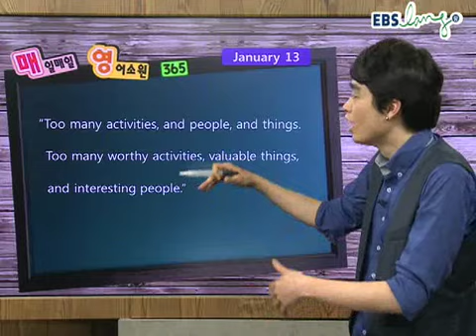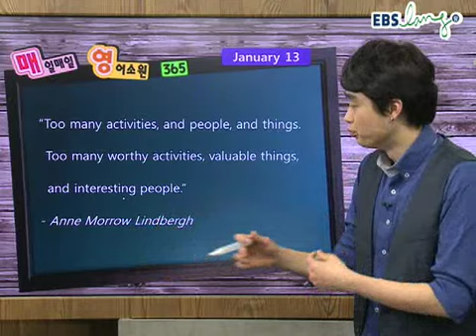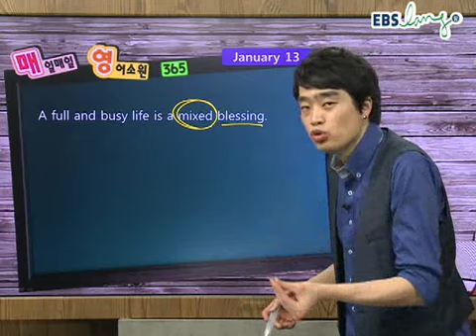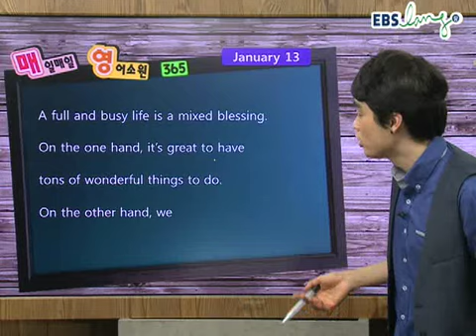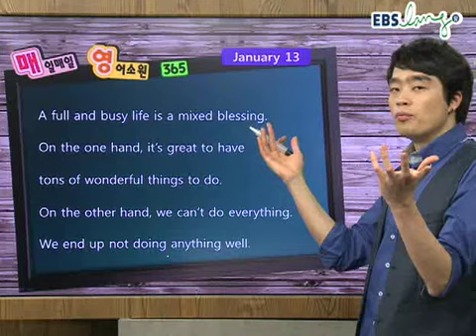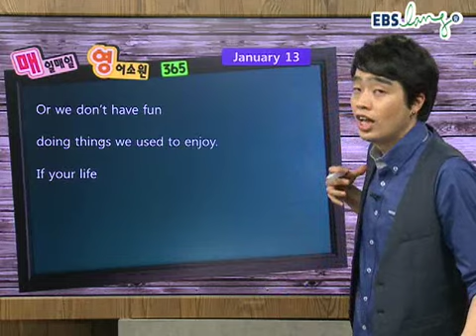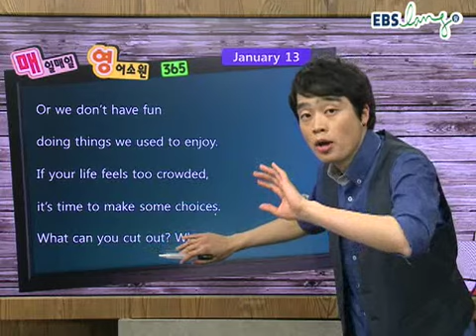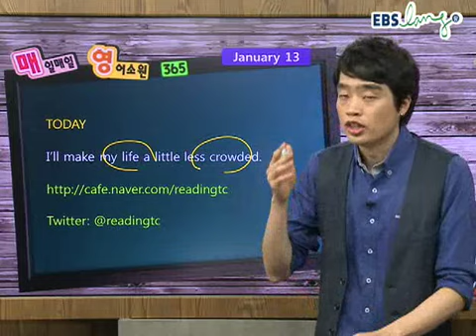190강_ebs_ebslang_영어_이수영_매일매일 영어소원 365_120113.wmv